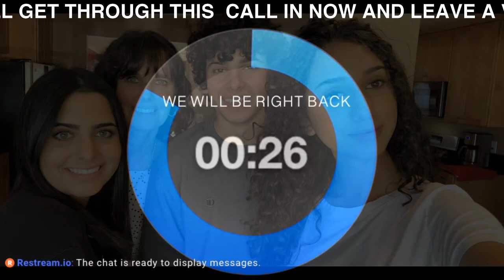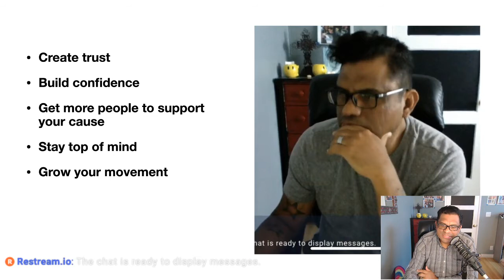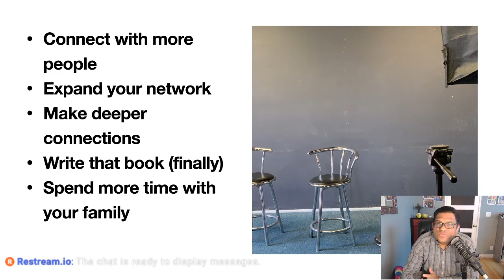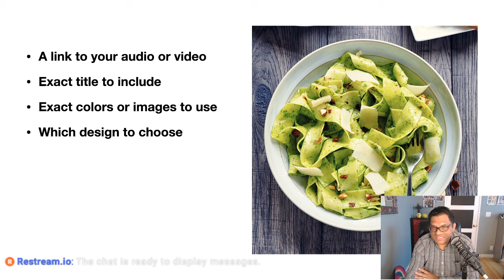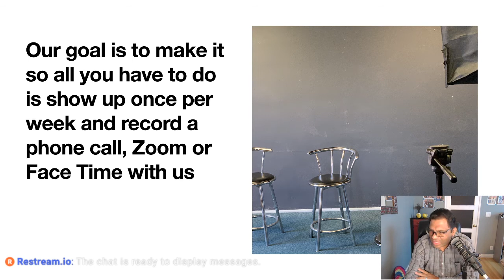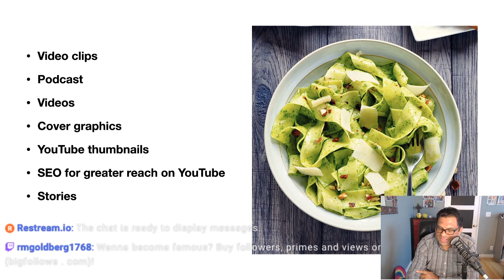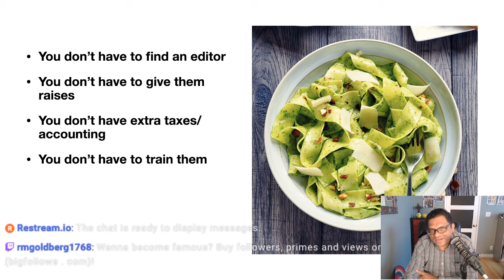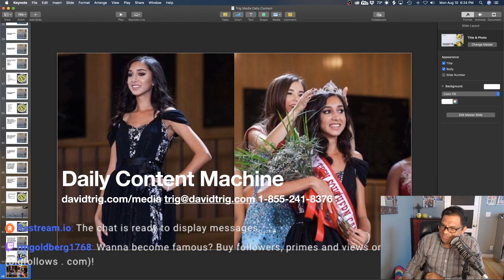How to Create Daily Content Even When You're Super Busy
Content marketing is a great way to  get people talking about your products, your services, and your company. Content marketing is also a great way to engage your customers and maybe even create a community. (Plus, you can always use the resulting SEO boost.)

1. Define Your Content Marketing Goal
Before you look at what you're going to create, you need to answer why you're making it.

All content marketing starts with a goal. How are you going to measure the success of your campaign? Is it with traffic? App downloads? Conversions? Social shares and engagement? Video views? Podcast downloads? Sales?

Best-selling author, prolific marketer and entrepreneur Seth Godin explains the importance of understanding your why early on.

"You have the freedom to make these choices at the beginning when they're free, fast and easy. Not later on when you've made commitments to other people and yourself."

Here's how Single Grain CEO Eric Siu explains how to build a blog post.